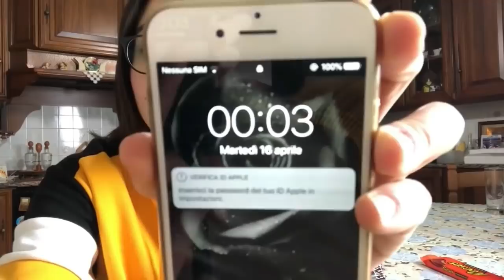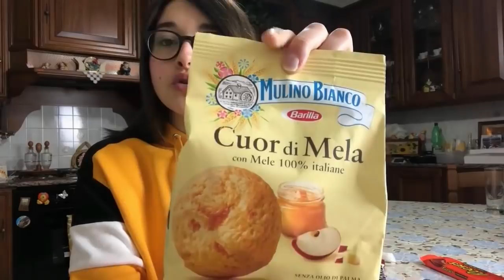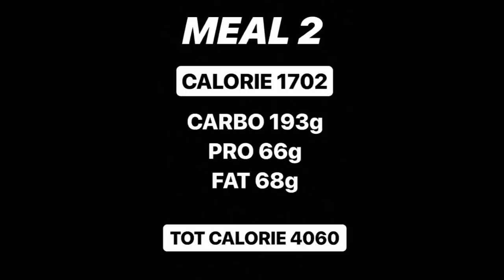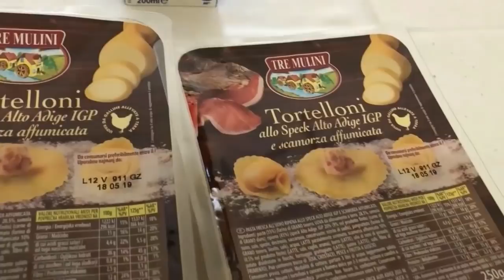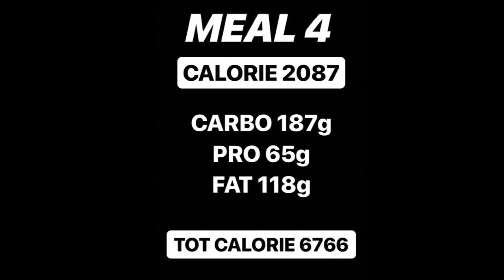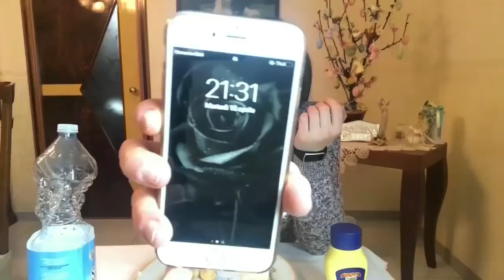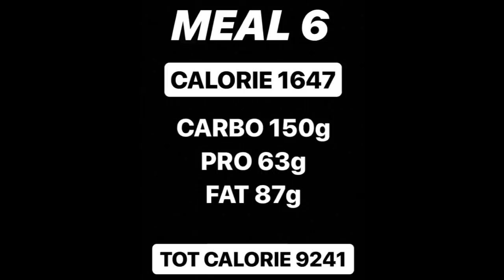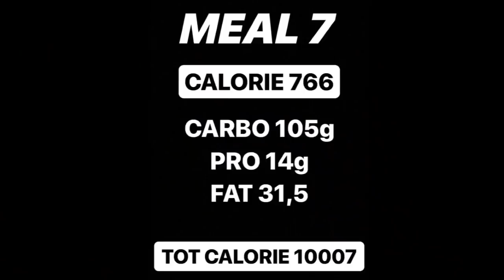10000 CALORIE CHALLENGE 👊🏼| GIRL VS FOOD 💪🏼❤️|CHEATDAY| LA MIA RIVINCITA 🏆| EASTER EDITION|GA